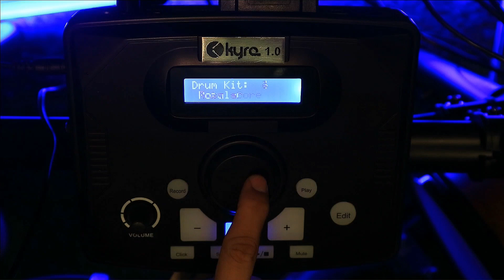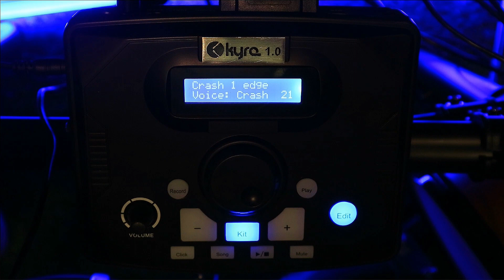Tutorial Mengubah Sound Modul Kyre E-Drum 1.0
Kyre E Series 1.0 Electric Drum Set
Original by Kyre
Garansi 1 Tahun Service Distributor

Price IDR 10,900,000

Deskripsi :
- Color : Cinamon Brown & Tosca
- Kyre Electric Drum Set
- 5 Pcs Drum Set
- 20 Preset, 10 User Kit
- Adjustment : sensitifity, threshold, curve, pitch, mufler

Include :
- Kyre Modul edrum 1.0
- Tom 1 : 10x4 inch (mesh head)
- Tom 2 : 10x4 inch (mesh head)
- Snare : 12x4 inch (mesh head)
- Floor Tom : 12x4 inch (mesh head)
- Bass Drum 14x7 inch (mesh head)
- Cymbal Hi Hat : 9 inch (rubber)
- Cymbal Crash : 11 inch (rubber)
- Cymbal Ride : 11 inch (rubber)
- Pedal Hi Hat
- Pedal Drum